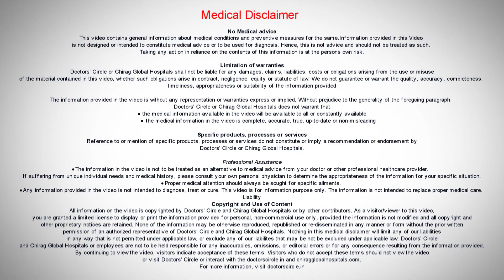Do Earphones Damage our Hearing? Earpods & Hearing Loss ! - Dr. Harihara Murthy | Doctors' Circle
- World's Largest Health Platform दुनिया का सबसे बड़ा हेल्थ प्लेटफार्म Know Your Doctor
Dr. Harihara Murthy, MS ,MBBS | Phone 📞 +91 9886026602 (Online & in-person appointment can be booked online or by call) Consultant ENT Surgeon | Murthy Health and Research Center, Bangalore, India
In today's world we have been using earphones extensively, be they the plugged earphones or the earpods or for that matter headphones. The advent of the pandemic has also made people more using the devices just for personal entertainment or for work and most of the time, the use of headphones cannot be removed. So it is necessary to know what they can cause as a problem for the person using it as well. One very important thing to know is using earphones inside the ear canal can sometimes be problematic for the person. One because of the constant irritation caused by the plastic material that is there. So the irritation of the skin on Long use can be a problem for the person causing itching, sometimes even pain. Now itching and pain are not a problem at all because they can be dealt with all you need to do is remove it. But what happens if you constantly keep using earphones when you use earphones constantly. What you are doing is you are stimulating the nerves of your repetitively over a long period of time now this doesn't help. Why because it's like imagine if you're going to use a dumbbell and continuously use it for an hour or more continuously what do you think is going to happen to the nerves and muscles of your arm. The same fatigue ability is going to happen inside your ear I'm putting it very simplistically. But that's what's happening inside the ear you are causing your ear to go into fatigue. Remember there are muscles that act as shock absorbers inside the eardrum to prevent excessive sound falling on the sensitive inner ear. That is provided by these muscles. These shock absorbers if they are fatigued sound is going without impediment into the inner ear and causing more damage. You are in trouble there. So if a constant stimulation of the ear that doesn't matter whether you're listening to music or listening to a talk or listening to anything else. The constant stimulation which you shouldn't be doing is likely to cause more damage. Initially it's a transient reversible hearing loss. As time goes on if you do not change your ways it's likely to cause a more permanent irreversible hearing loss. So that is something that nobody can do anything about. So you have to protect your ear do not use devices excessively on the ear. A word of caution if you're using mobiles on the ear do not use it for long calls. We now see a lot of people coming in with different ear ailments because of the excessive use of mobile phones on the ear. Please don't do that your mobile is getting warmed up when you're talking. Stop, do not use the mobile on the air prevent your ear from getting permanent damage so make sure that you do not allow your ear to get into trouble because of the excessive use of devices on the ear. In today's world we may need to have earphones to have personal communication. It's good make sure you keep the messages short if you have to speak for a long time it's better you use the speakerphone and make sure you have protected your ear well because of that.